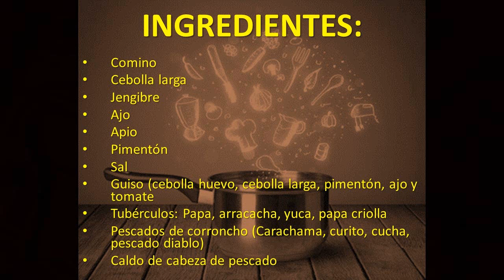SOPA DE PEZ CORRONCHO - Recetas para Semana Santa / Recetas para la Semana de Pascua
Deliciosa sopa de corroncho o pescado de río.
Esta receta es una gran alternativa nutricional para semana santa o la semana de pascua.
Este pez es conocido también en Sur América como Vieja de Río o cucha de río. Es un bagre con una gran coraza, por lo cual también le dicen bagre de coraza o Pez Coroncoro.